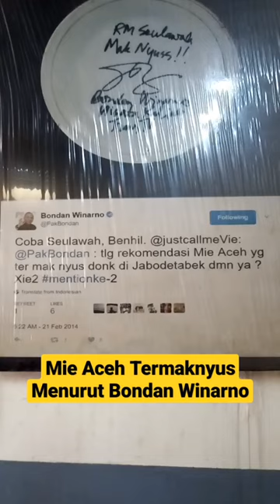Mie Aceh Seulawah Bendungan Hilir, Mie Aceh 'Termaknyus' Menurut Bondan Winarno